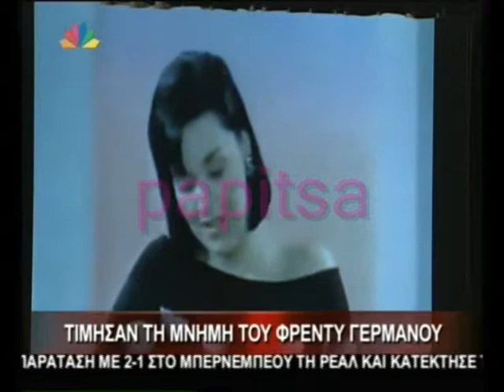Μια βραδιά για τον Φρέντυ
Αφιερωμένη στα 14 χρόνια απουσίας του...